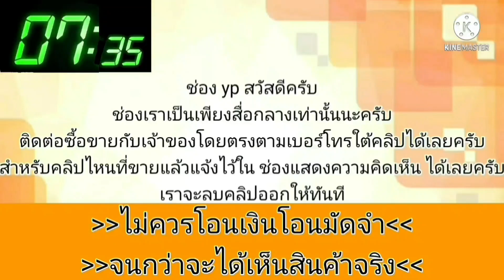รถปี 2005 สภาพดี ยังใหม่🚙 ราคาเพียง 59,000 บาท👍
2005 Chevrolet Optra

฿59,000.

ออพตร้า ปี05 ออโต้ ไม่แก๊ส รถบางเดิม ขับดี เครื่องดี เกียร์ดีเปลี่ยนนิ่ม ยางดี ภายในสวย สีสวย ภาษีไม่ขาด เล่มพร้อม รถพร้อมใช้เล่มพร้อมโอน ราคา59000 สนใจโทร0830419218 ดูรถ ร่มเกล้า/มีนบุรี